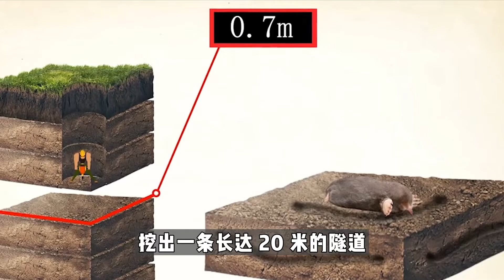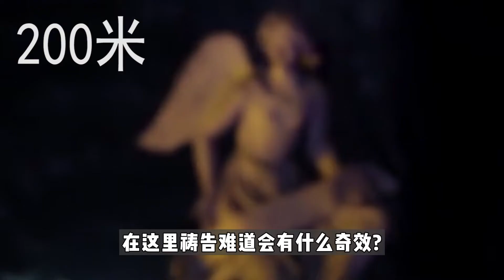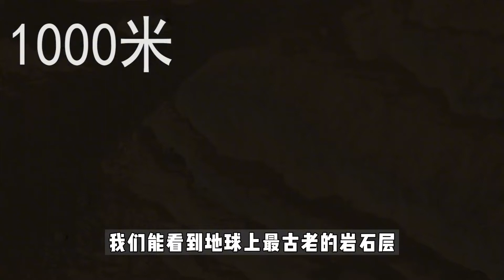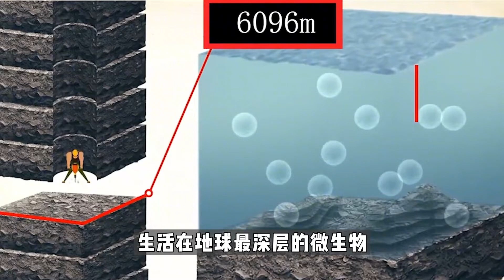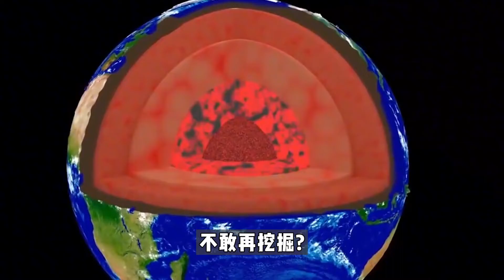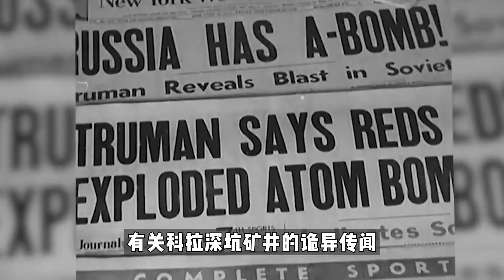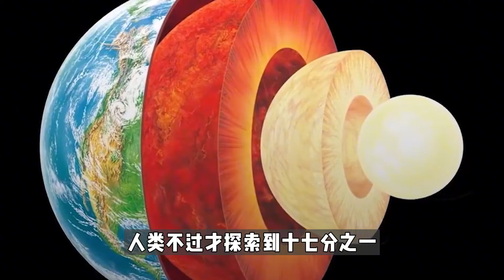人类能否挖穿地球？前苏联挖到地下12262米，为何突然停止计划？【万物知识局】